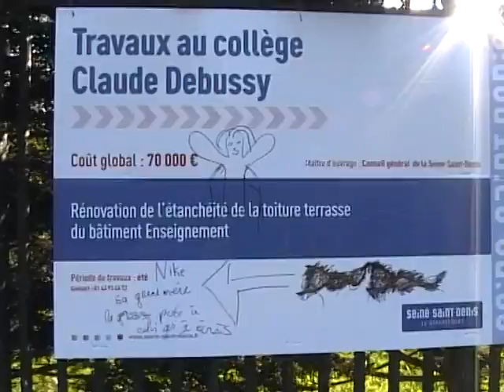Panneau travaux Collège Debussy juillet 2012 à Aulnay-sous-Bois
Panneau travaux Collège Debussy juillet 2012 à Aulnay-sous-Bois. Vidéo pour le site d'information